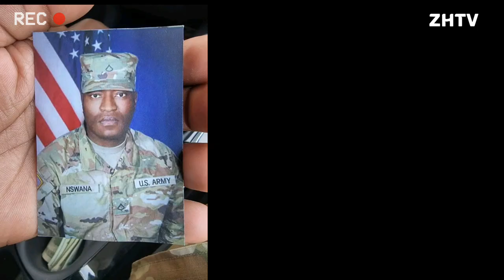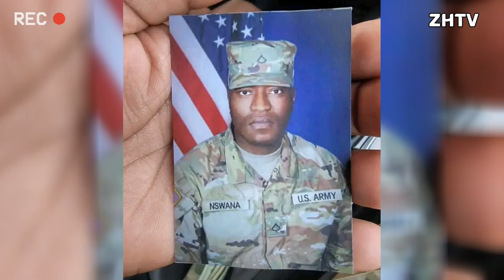Zambian musician T Boy joins the US Army after relocating to the United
US based Zambian Singer T boy  real names Tanonga Nswana is now a member of the US army

He wrote;
Life is never in your hands but in God's hands be grateful

Zambian musician T Boy joins the US Army after relocating to the United States!!